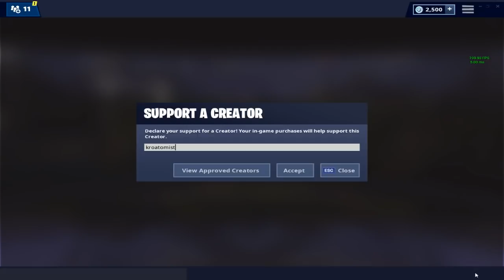UN BUILD FIGHT FINALE INCREDIBILE! | FORTNITE ITA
Ebbene si ragazzi, mi sono imbattuta contro un player che buildava davvero molto bene, ma aimè, la queen sono io!

►PERIFERICHE
Mouse   ► ASUS ROG Gladius II